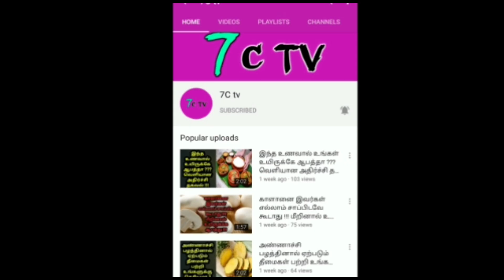TOKIYO OLYMPICS !DANCING ROSE'னு நினைப்பா!வெற்றி பெற்றதும் ஓவராக ஆடிய வீரர்! கடைசியில் என்ன நடந்தது?